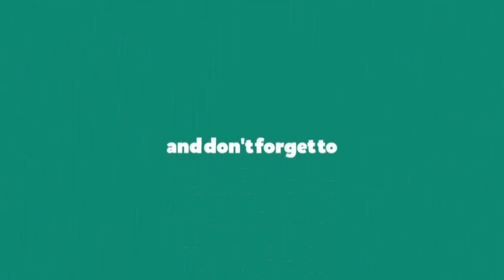Anggota Brimob (Michael De Santa) Gerebek istri selingkuh.. GTA V INDONESIA MODS #36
GTA V Mission 6  : marriage counseling